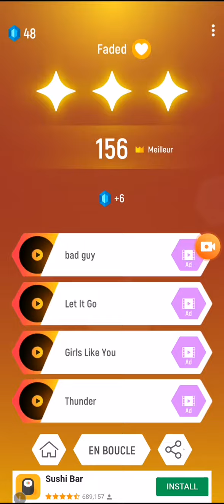chute et écouter